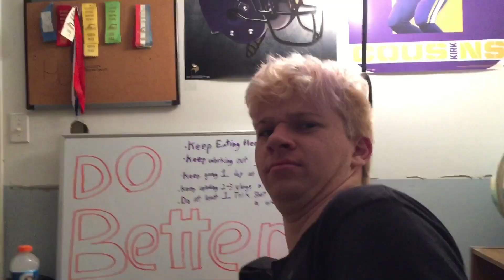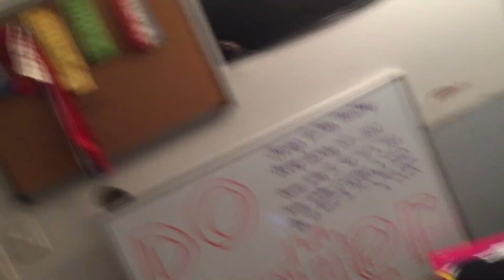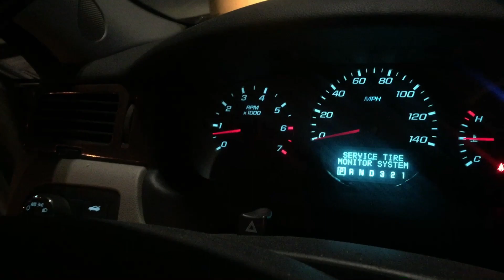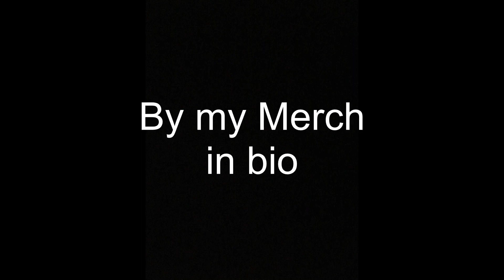My New RARE Shoes Reveal {1000$?}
Shoes
Rare shoes
Basketball shoes
Shoe reveal
Shoe collection
Shoe review
Why not 0.3
Se
Top basketball shoes
Rare shoe collection
Basketball shoe reveal
Basketball shoe review
Basketball
NBA
Vlog
Funny
Holiday world
Holiday world vlog
2020
Big splash adventure
iTunes gift card
Matthewwisnewski7
Matthew Wisnewski
Bro awesome
Benjamin weibert
Itsbentiktoks
Shoes
Shoe reveal
Shoe collection
Top basketball shoes
Shoe review
Why not zer0.3
Shoe
Why not zer0.3
Why not 3
Why not zero 3
Why not 0.3
Why not 0 3
Why not zero 3 review
Why not 0.3 review
Performance review